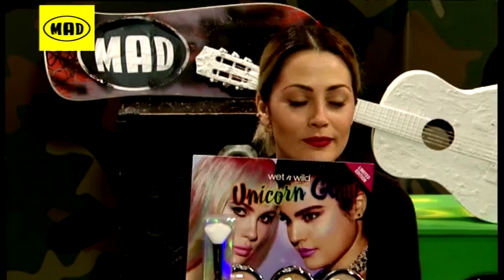Cooler Lists στο Mad TV 25/1/18 - Full Version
Cooler Lists, καθημερινά στις 19.00 στο Mad TV με την Ελένη Βουλγαράκη και την Ιλένια Ουίλιαμς.